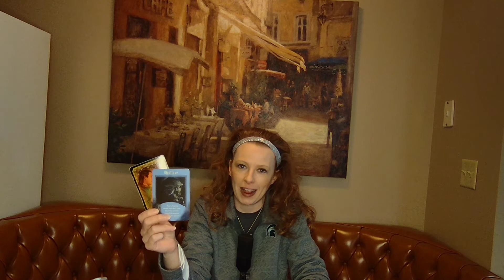SAGITTARIUS JANUARY 2022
SAGITTARIUS - WHAT IS ENDING AT HOME FOR YOU--OR WITH YOUR FATHER?